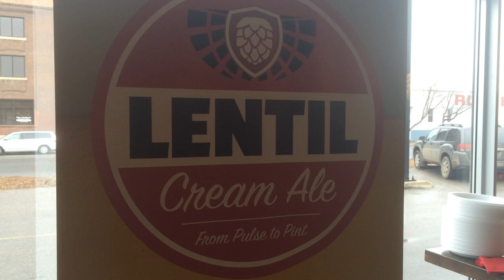Rebellion Brewing launches lentil cream ale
That's right, there are lentils in the beer.